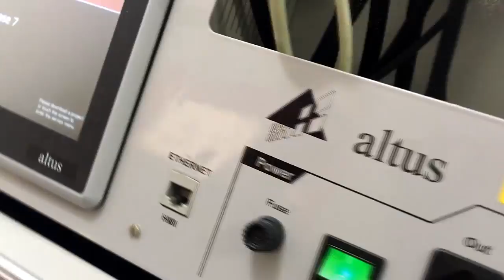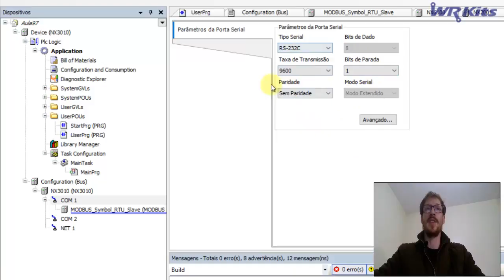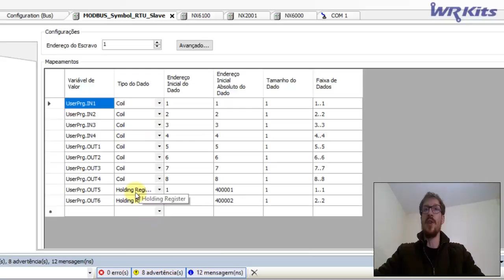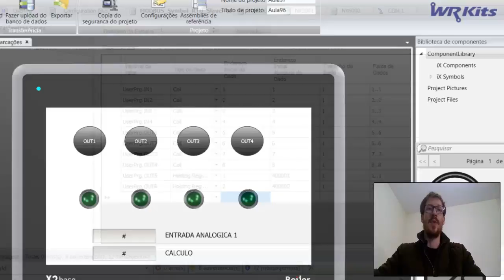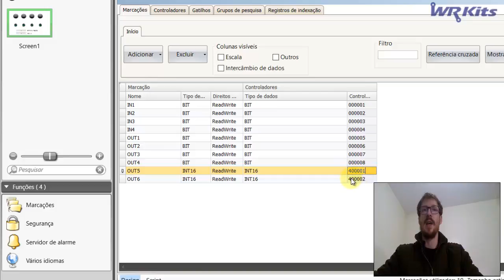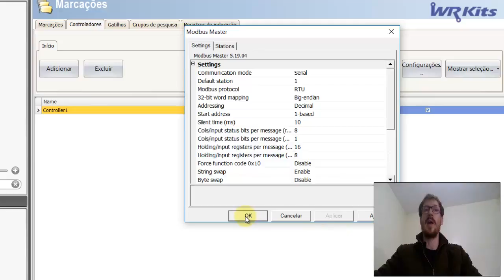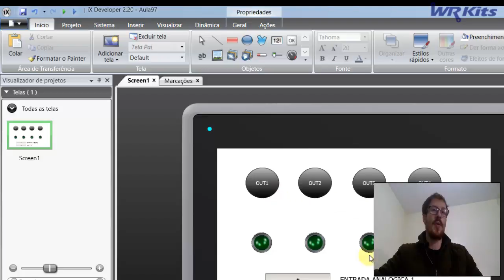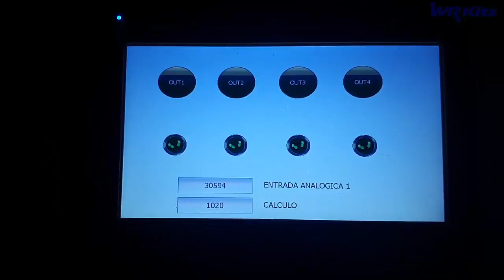HOLDING REGISTER MODBUS RTU NO CLP NEXTO | Projetos de Automação #097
Descrição do vídeo:

HOLDING REGISTER MODBUS RTU NO CLP NEXTO

Manual de características técnicas

Manual completo do produto

Tutorial PID